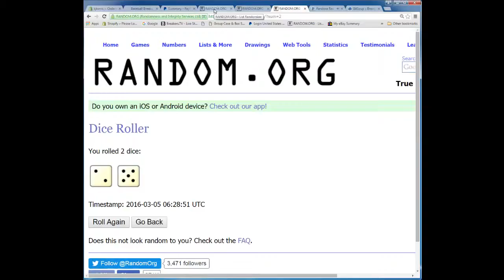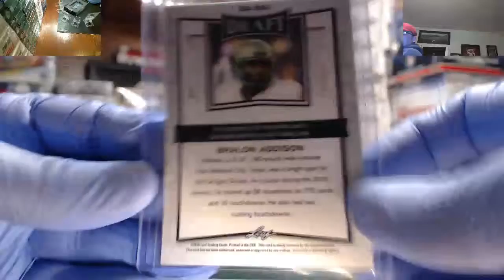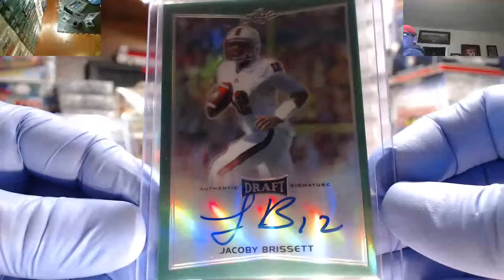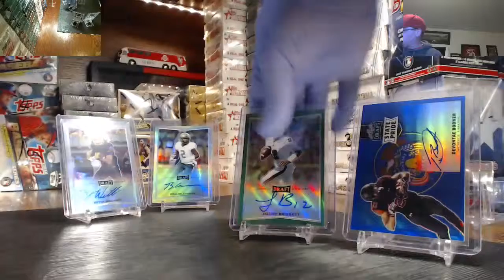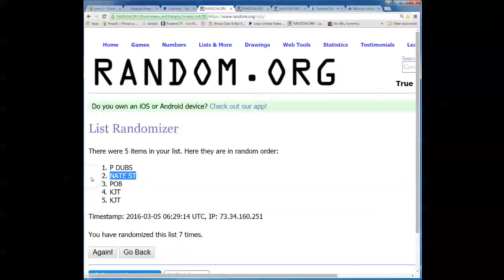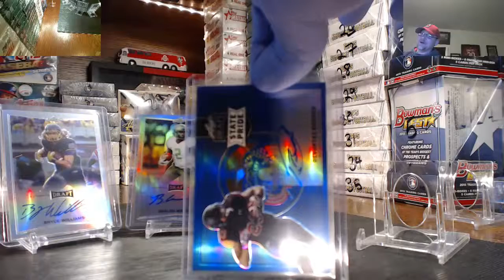My Recording 316